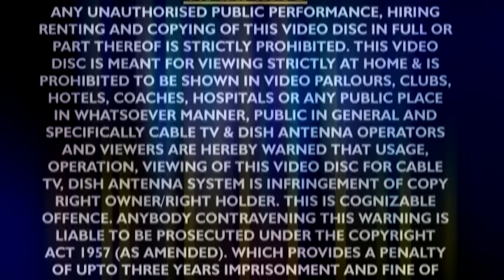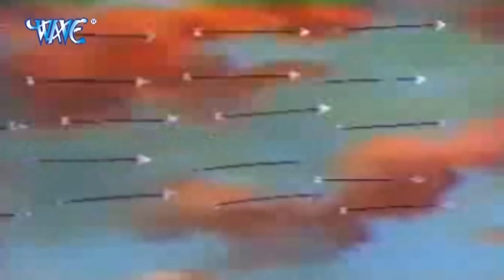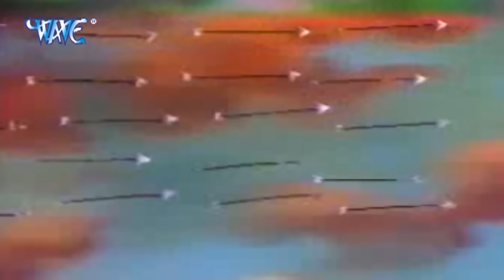गुप्त नवरात्रि स्पेशल कथा ;- दुर्गा सप्तशती महिषासुर वध की पावन कथा को सुनें ll आल्हा ll संजो बघेल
Album ;- Aalha MahishaSur Vadh Ki Katha